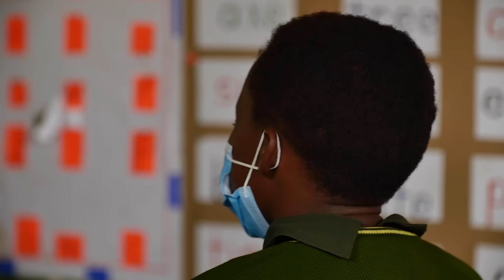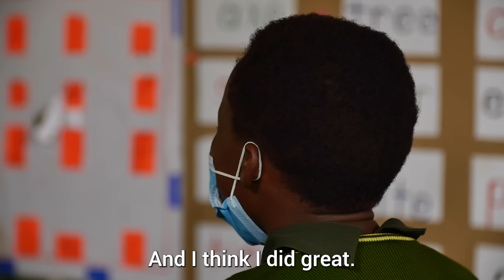Nothing should stand between children and education. Not even Ebola. | UNICEF Uganda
On 20 September 2022, the Ministry of Health Uganda, declared an Ebola Virus outbreak in the country, after a case of the Sudan strain was confirmed in Mubende District. The outbreak risked disrupting the Primary Leaving Examinations schedule for primary seven candidates who were to sit for their final examinations on 8th and 9th November 2022.

When pupils of Green Valley Primary School in Kampala were quarantined after one of their classmates came into close contact with an Ebola patient, UNICEF in collaboration with the Ministry of Health and the Ministry of Education devised means to enable their learners safely attend their final examinations and ensure continuity of education at the school.

UNICEF and partners advocated with Uganda National Examinations Board (UNEB) to open a special examination centre at the school – Green Valley primary school to enable 30 primary seven learners who were in isolation due to ebola to undertake their UNEB exams, and UNEB granted them a special centre.

In response to the Ebola outbreak, UNICEF supported affected schools, and over 170 learners in isolation with essential textbooks and assorted scholastic materials,  provided meals for them during the examination period, and monitored the distribution process.

UNICEF further provided mental health and psycho-social support for learners that were in isolation, as well as vans to ease their movement to and from the designated examination centres.